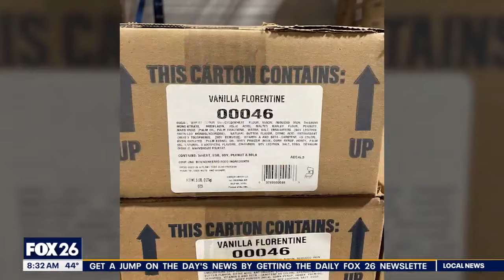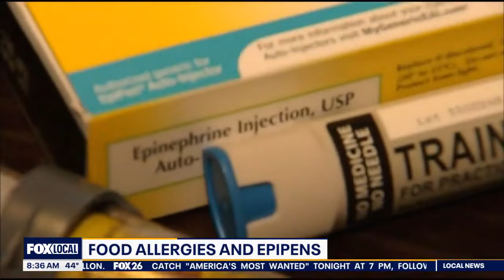25-Year old dancer dies after eating mislabeled cookies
FARE National Ambassador Mike Lade speaks about the matter of life and death when it comes to food allergies and EpiPens.